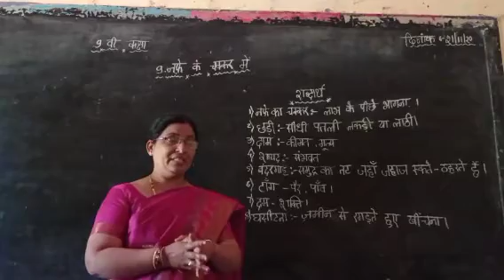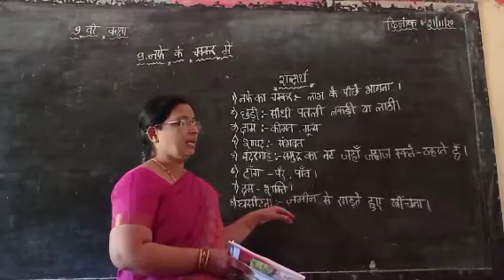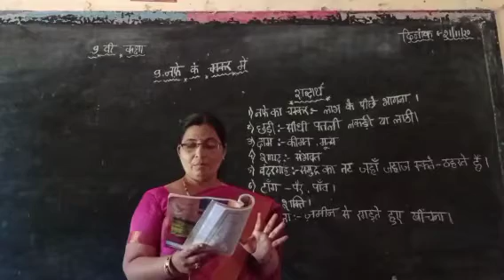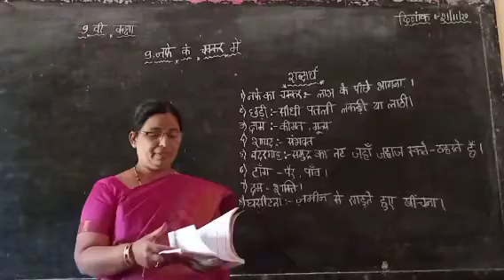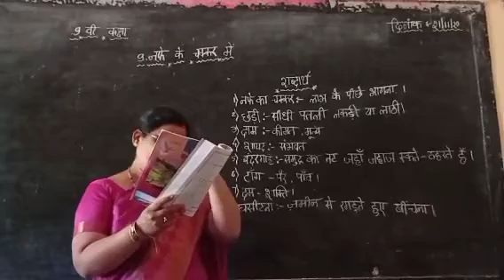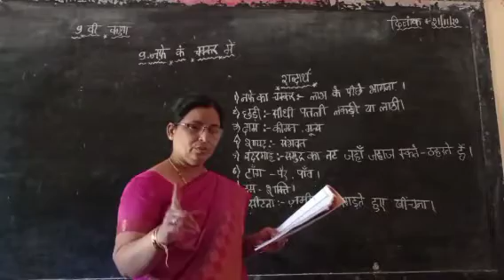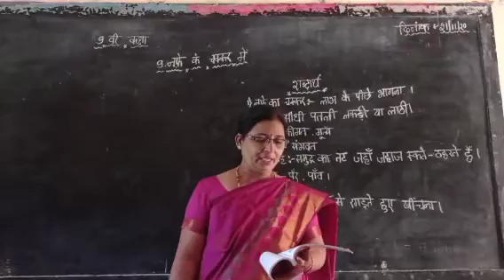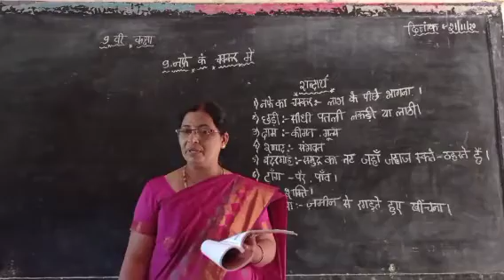9th std || Nafe ke chakkar mein